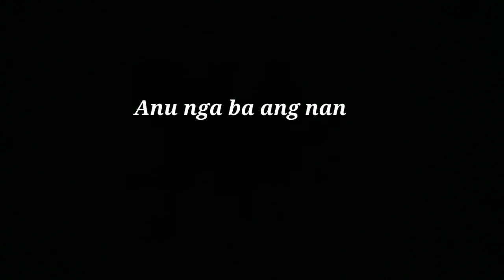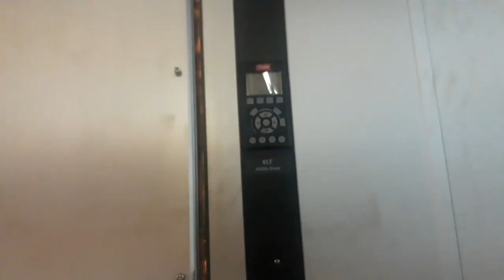Giant vs Dwarf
Amazing life underwater